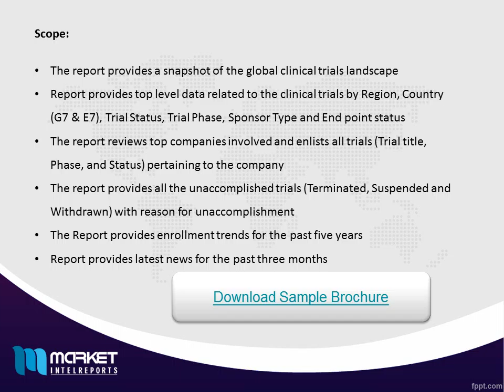Global Melanoma Market 2016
“Melanoma Global Clinical Trials Review, H1, 2016" provides an overview of Melanoma clinical trials scenario. This report provides top line data relating to the clinical trials on Melanoma. Report includes an overview of trial numbers and their average enrollment in top countries conducted across the globe. The report offers coverage of disease clinical trials by region, country (G7 & E7), phase, trial status, end points status and sponsor type.